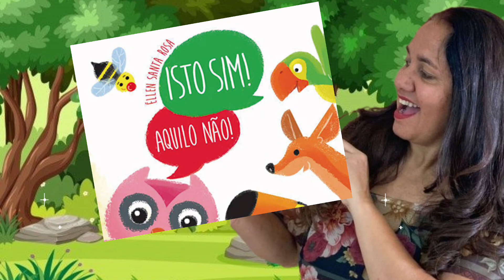História "Isto sim, aquilo não"!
Trilha da Leitura conta a história do livro de Éllen Santa Rosa "Isto sim, aquilo não"!